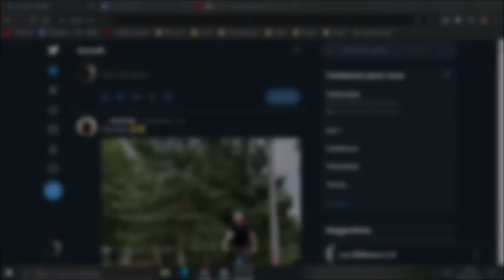R6S - Best kills need no skil #3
Do you know the russian way ? It's easy !
Just shoot EVERYWHERE: one bullet on 100 will end in enemy face.

Just don't look at walls and civilians after war tho.